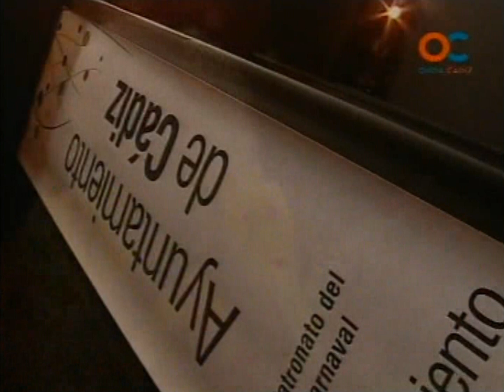Chirigota CUADRO FLAMENCO AL PAN PAN Y ALBINO VINO - PRELIMINARES Carnaval de Cádiz 2009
Chirigota de Puerto Real “Cuadro Flamenco Al Pan Pan y Albino Vino”.
Letra: José Manuel Martínez Pérez.
Dirección: Manuel García Sánchez.
No pasaron de las preliminares en el concurso del teatro Falla del año 2009.